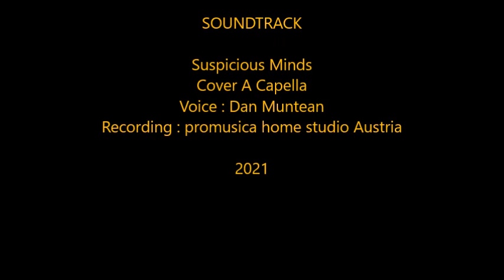Suspicious Minds Elvis Presley Cover A Capella by Dan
SUSPICIOUS  MINDS is a Rock & Roll ,Pop Song  written and first recorded by American songwritter Mark James (1968) . In 1969 recorded this song and made famous ELvis Presley with producer Chips Momah.
I recorded this song as a new music arrangement, a capella , where I sing solo and parts of the chorus .

Video Imagines  by Pixio - FREE

Lyrics
We caught in a trap
I can´t walk out
When you don´t belive a word I say
We can´t go on together
With suspicious minds

So if an old friend I know
Stops by to say hello
Asking where I´ve  been
You can´t see the tears are real, I´am crying

Let´s dont ´t let good thing die
Mmm,yeah,yeah

We´re caught in a trap
Because I love you too much baby
We can´t you see
What you´re doing to me
Well don´t you know, I´am caught in a trap
I can´t wal out